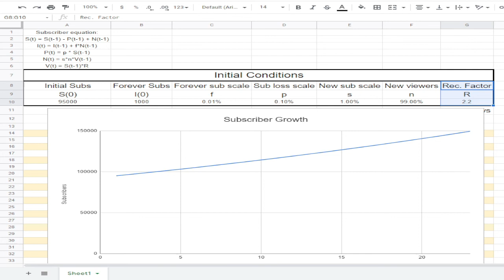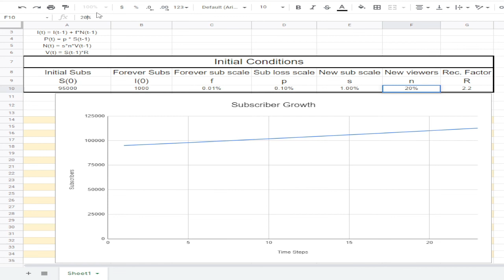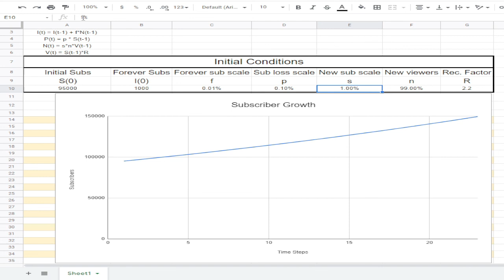Your analytics are cringe and you are too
I want to encourage everyone to run adblock as they watch my videos because YouTube ain't giving me a dime.

I appreciate the irony of in having to say the "magic words" in the video to demonstrate the point that I have invoked the YouTube SEO demons.

Obviously I've made some simplifications:
I assume that YouTube does not take away subs.
I assume that YouTube recommends larger channels more than smaller channels
I assume all reach is internal (So if you're posting to reddit and getting views that way, you'd need to add some kind of scaling "reach" factor).
Probably some other stuff I forgot to think about.

None of these assumptions take away from the key point which is that you want as many people who aren't subbed to you as possible viewing your video. That's why people post videos on reddit, to expand their reach. Otherwise they could just tell mom and her facebook friends to watch the video and never share it to ensure 100% subscriber view.

Also inb4 "big talk coming from a channel with not even 500 subscribers"